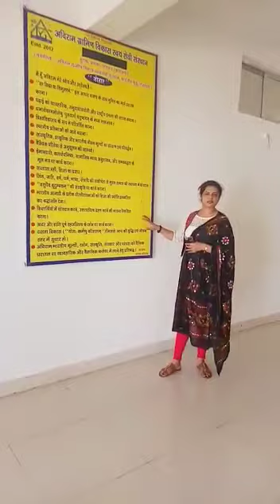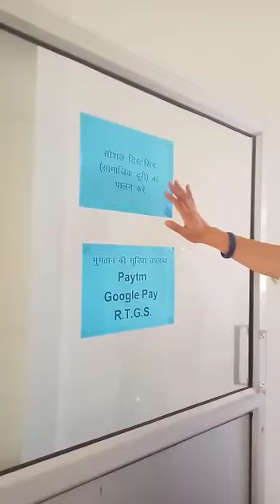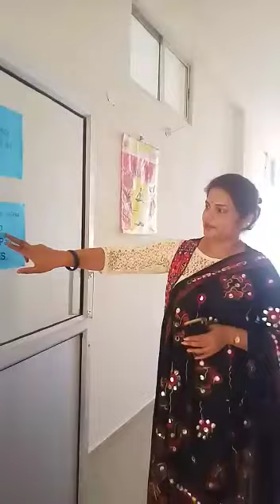Aviram g.v.s.s.s.college of pharmacy me apka swagat h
Video from Aviram A Group Of Insti.🙏🏻